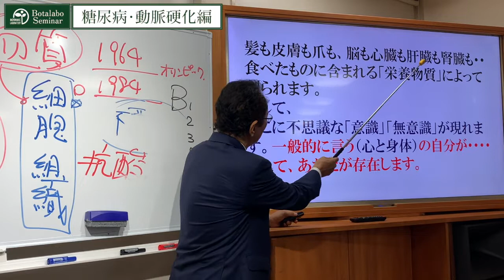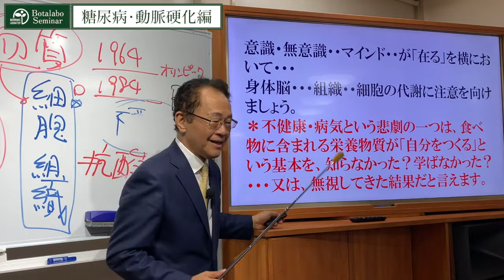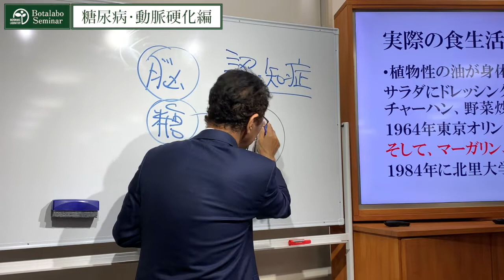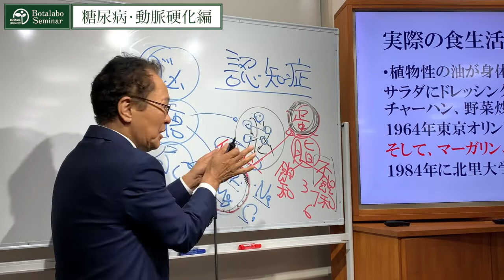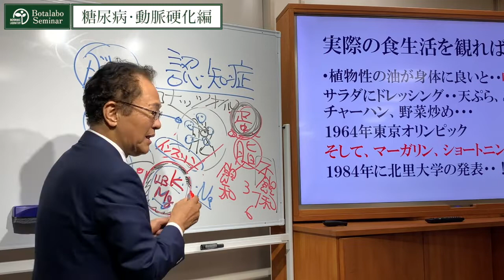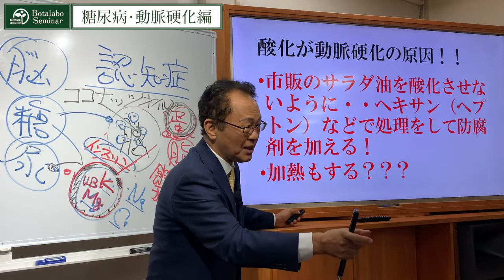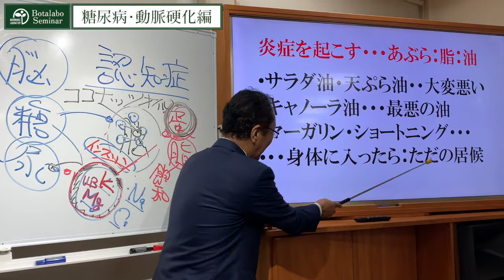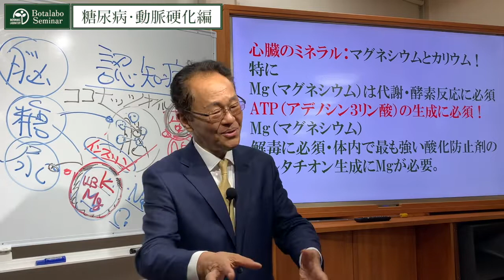【栄養講座】糖尿病･動脈硬化はなぜ増えている？③